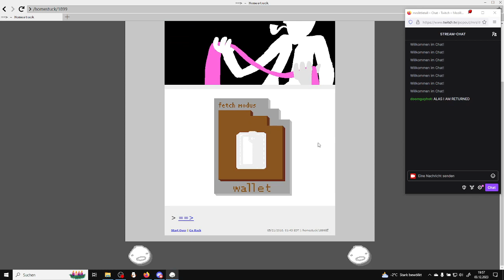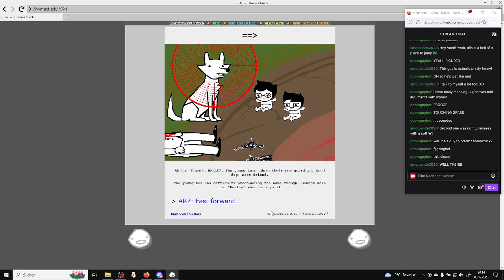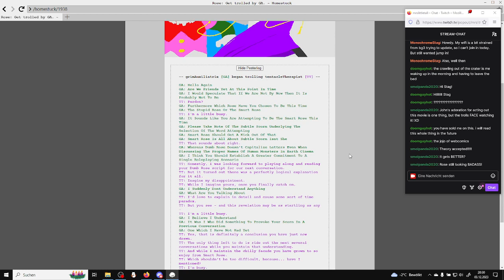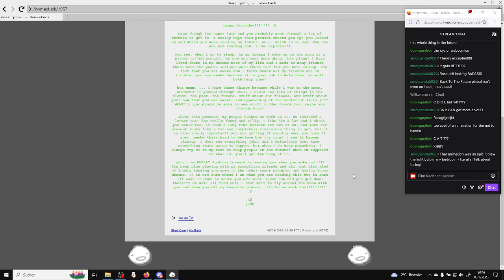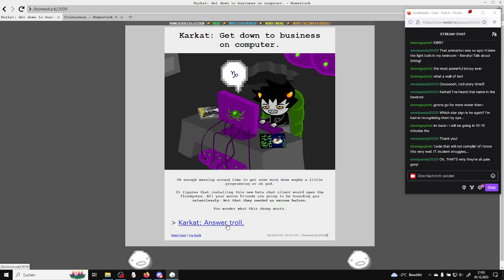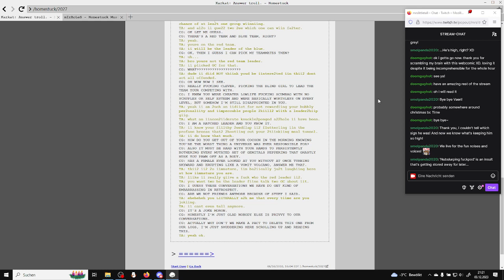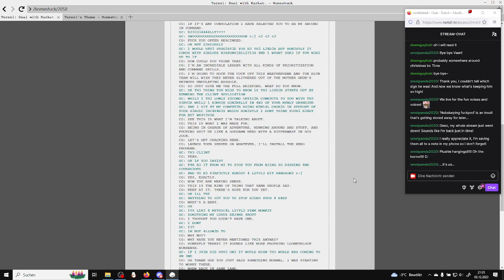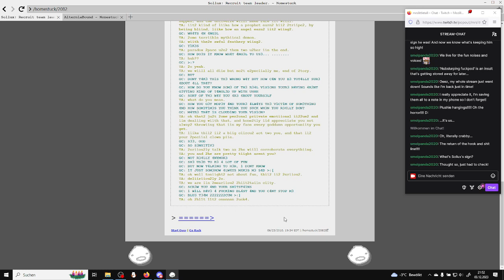Let's read Homestuck, Part 8 (Stream Recording)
Stream Recording from December 3rd, 2023

We are getting through Act 4 in this stream and start Act 5. Whew, who would have thought I make it this far?! What do you mean, the webcomic is only a quarter done?!

For the most authentic experience, I amusing the "Unofficial Homestuck Collection".